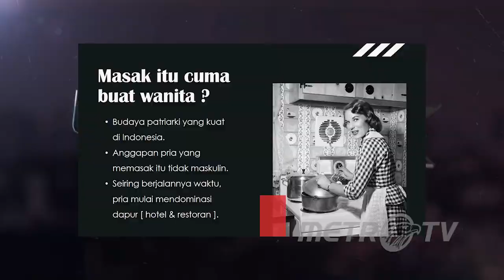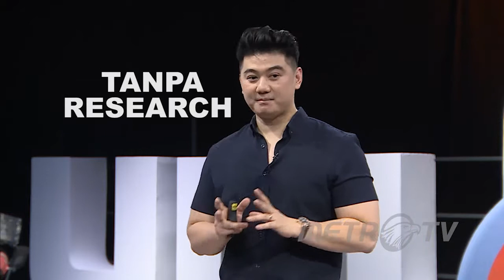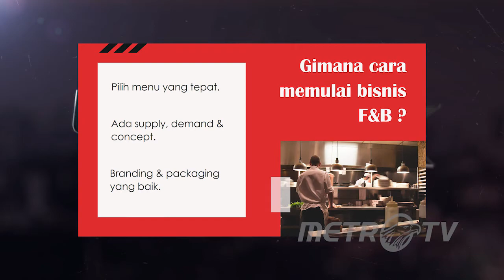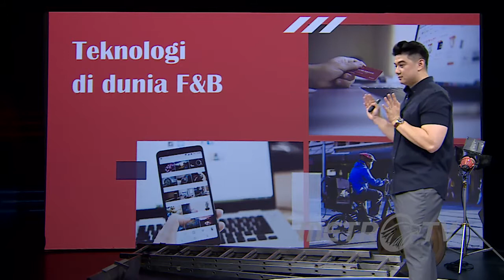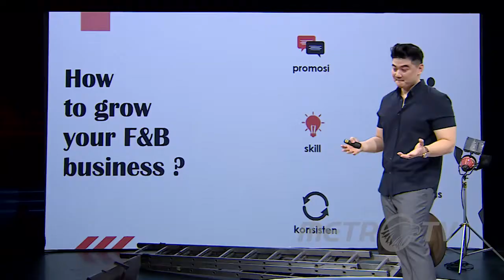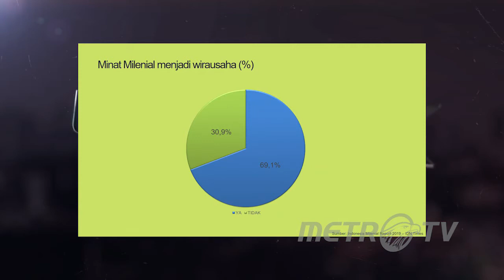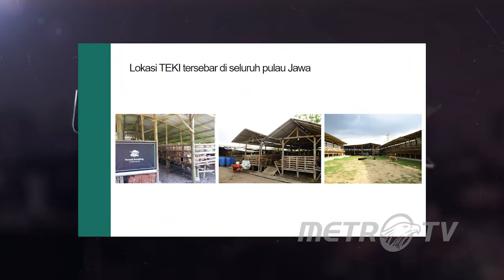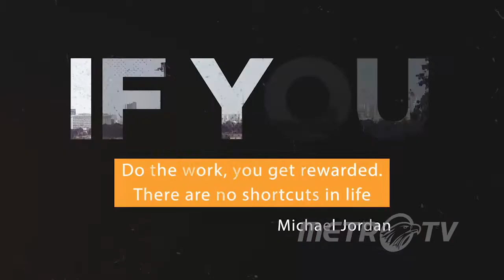Unlock with Billy Boen: Eps. CHEF ARNOLD & SANTO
Ini adalah episode ke 16 UNLOCKwithBillyBoen yang tayang di Sabtu, 31 Oktober 2020 pukul 19.05 WIB di Metro TV.